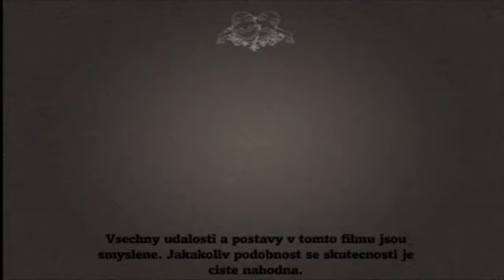Animovaní Hoši z jižního města - 2. díl Banka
Lupičům se přepadení banky nepovedlo dle jejich představ